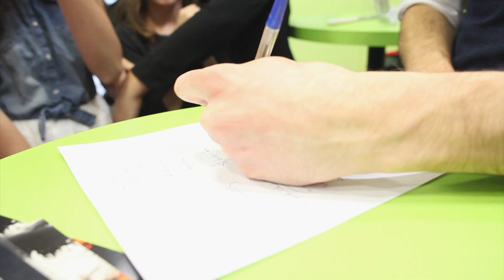Narozeninová oslava pro Kristýnku!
Podívejte se na další narozeninovou párty u Bubbleology, kde se všichni skvěle bavili :)